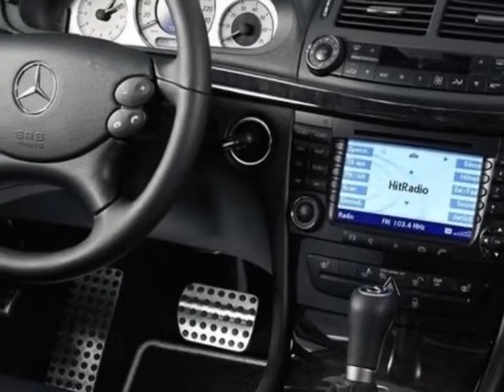2007 Mercedes-Benz E-Class E550 4dr Sdn 5.5L RWD Sedan - San Mateo, CA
Peter Pan BMW, San Mateo, CA - Mercedes-Benz E-Class E550 E550 4dr Sdn 5.5L RWD